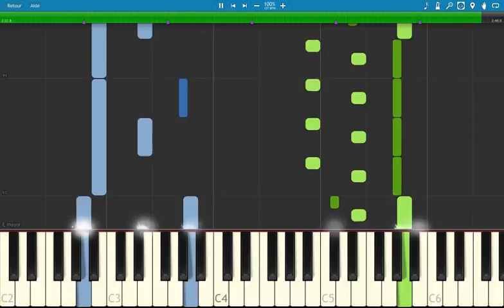🎵 Jeux Interdits | Piano Tutorial (Synthesia)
initialement un morceau de guitare, issu du film l'Auberge Espagnol. retranscrit au piano pour un petit tuto à plusieurs variantes. facile à jouer, répétitif et entrainant.